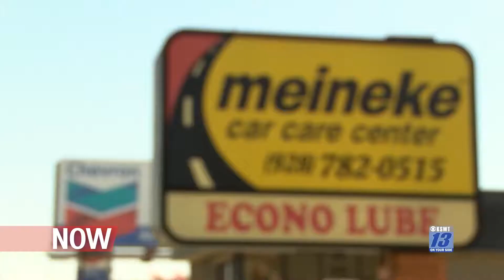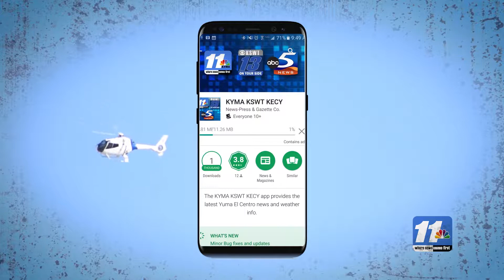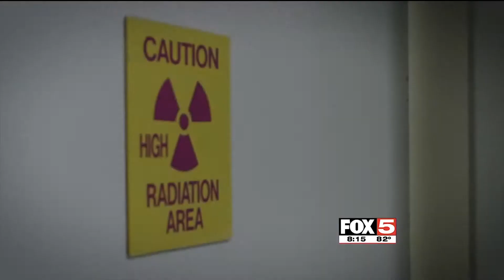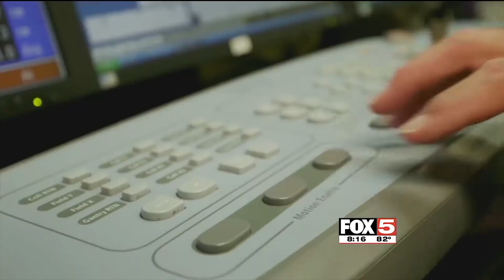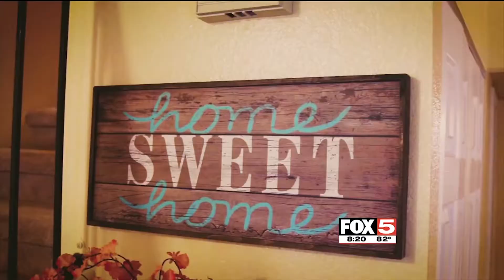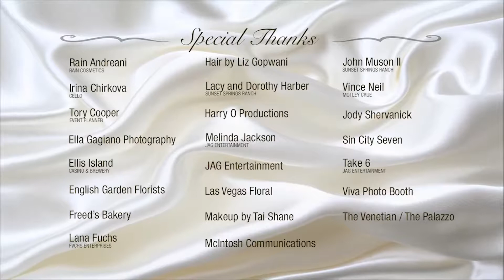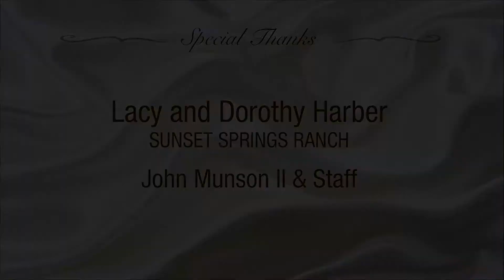Eric D Sawyer Reel